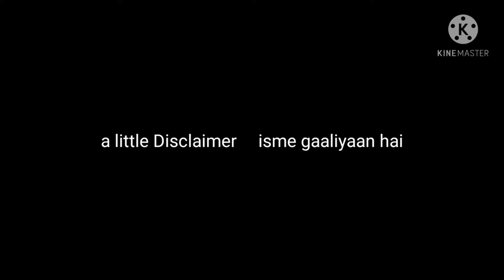The best movies South Indian unlogic things